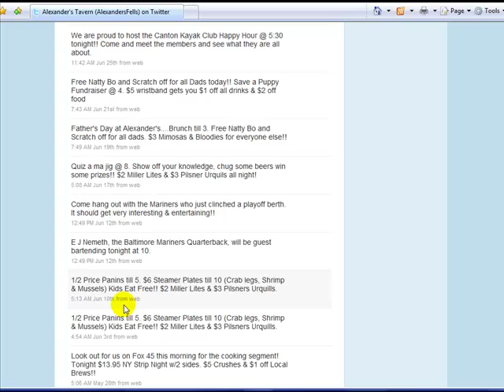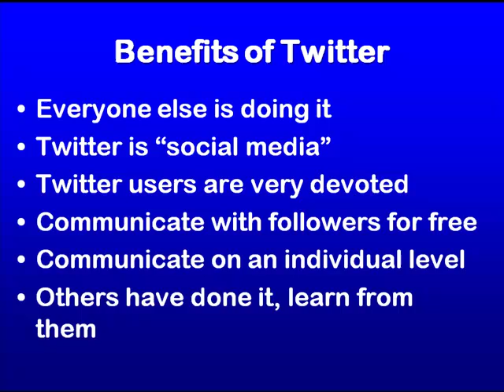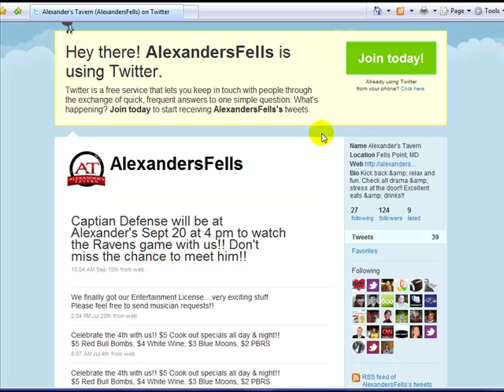#8 of 15 videos on How to promote your offline business - online for free!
- Number 8 of 15 videos on How to promote your offline business - online for free!